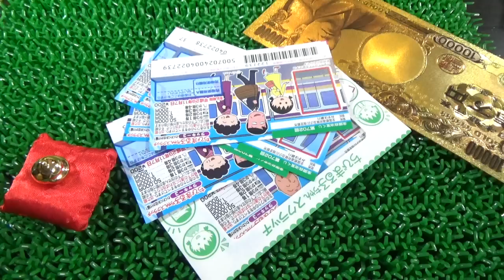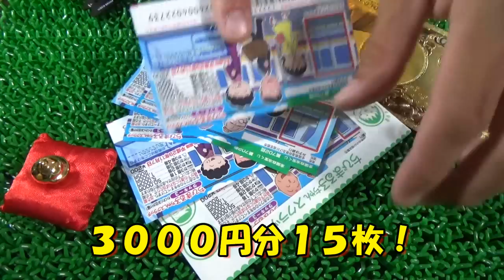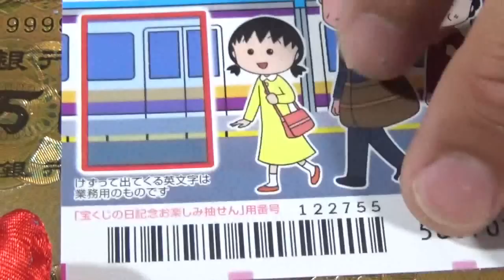【宝くじ】幻の白い巨大魚を見たから宝くじ当たる！おまけ動画はモンストガチャ！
河口湖で幻の真っ白な巨大魚を目撃！白色の生き物は珍しく、運気が金運が上がると伝えられている！そこで宝くじ買って当ててみることにしました！モンストガチャも引いてみました！

・毎日メインチャンネルorゲームチャンネルどちらか更新！
・バス釣り
・高級志向お肉料理やデッドポップなグロエグクッキング